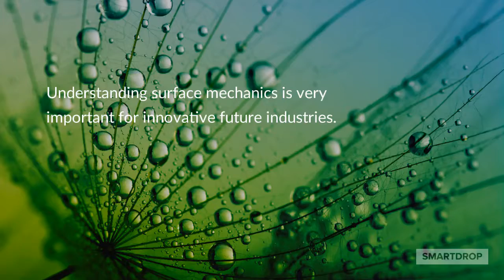smartDrop Plus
2018년 더욱 새로워진 SmartDrop을 만나보세요!